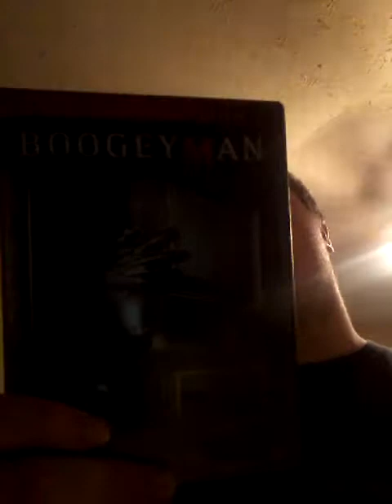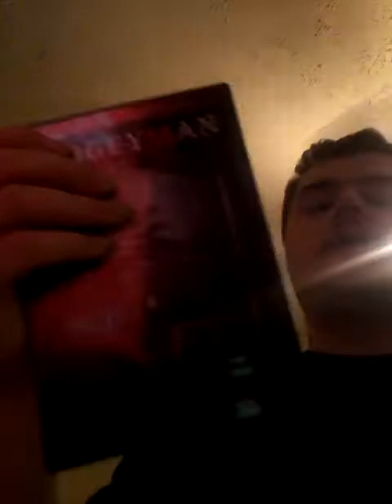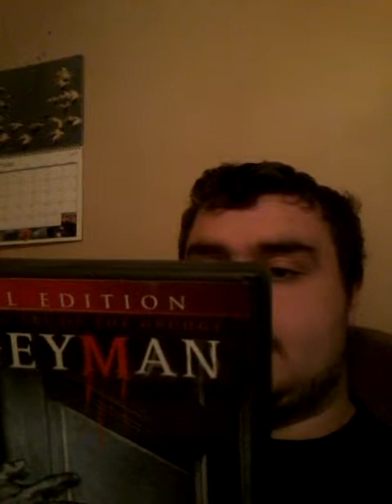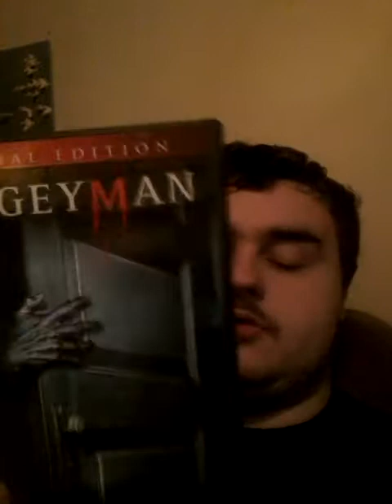31 Days of Horror day 11- Boogeyman review